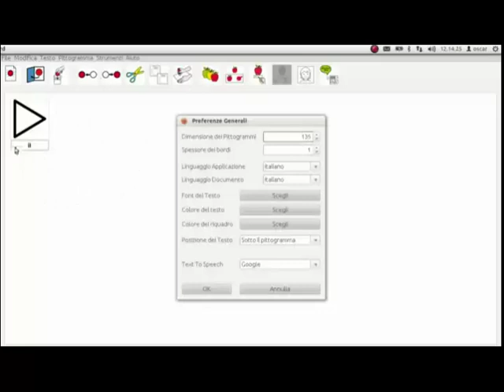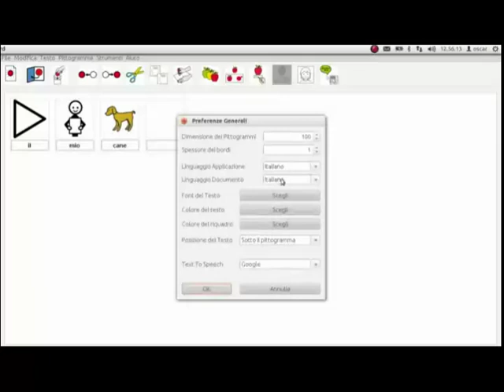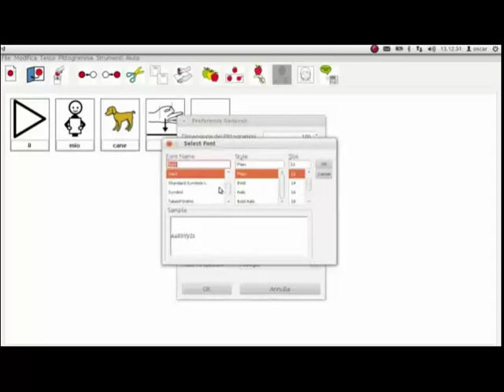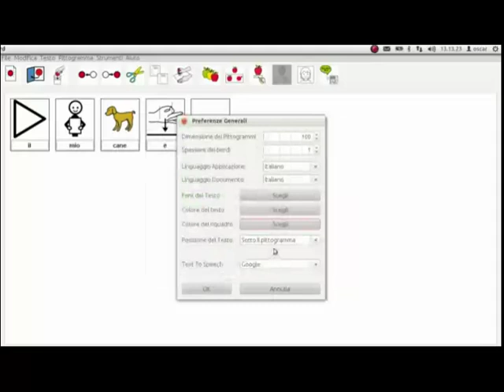ARAWORD-2- GESTIRE LE PREFERENZE di CONFIGURAZIONE - OSCAR-PASTRONE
ARAWORD APPLICATIVO PER LA CAA- Comunicazione Aumentativa Aumentativa
Video Guida realizzata da Oscar Pastrone del Progetto Radis su
Applicativo per la Comunicazione Aumentata e Aumentativa OpenSource.
Inserito in Sodilinux - sviluppato anche per Windows e MAC